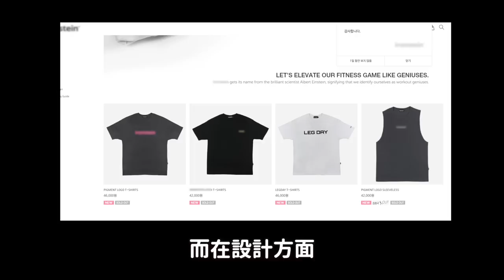金鍾國發文道歉網店‘高價爭議’..全額捐款/SM絕對不會放走的四代愛豆｜DenQ